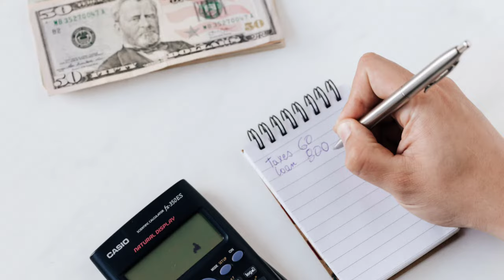Heavy Duty 8 in 1 bench 💥 Review || unboxing || amozon || India || Hindi || OZZY TV Official Video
I've done the research and testing, so you don't have to. Here's the best gym bench I've found.

Heavy duty frame
Comfortable in use
For multiple purpose
Color: Black

Additional Information
ASIN: B08KSG6581
Best Sellers Rank: #320 in Sports, Fitness & Outdoors (See Top 100 in Sports, Fitness & Outdoors)
#1 in Strength Training Adjustable Benches
#6 in Strength Training Grip Strengtheners
Date First Available: 5 October 2020
Manufacturer: KUSHAL RUBBER INDUSTRIES, KUSHAL RUBBER INDUSTRIES, BASTI BAWA KHEL, KAPURTHALA ROAD, JALANDHAR-144021 PUNJAB INDIA
Packer: KUSHAL RUBBER INDUSTRIES, BASTI BAWA KHEL, KAPURTHALA ROAD, JALANDHAR-144021 PUNJAB INDIA
Item Weight: 14 kg
Item Dimensions LxWxH: 85 x 42 x 15 Centimeters
Net Quantity: 1 Count
Generic Name: Bench

ayaz_ahmad73